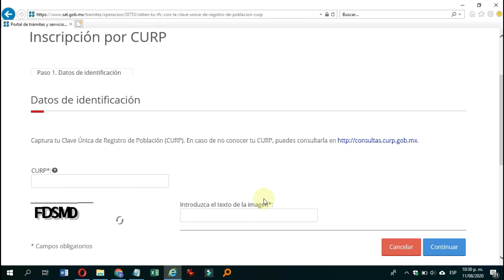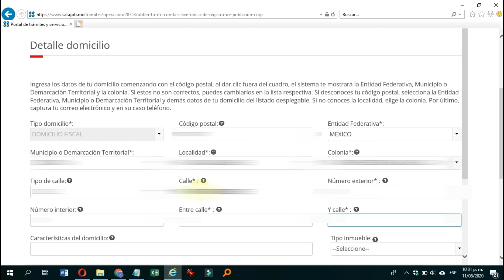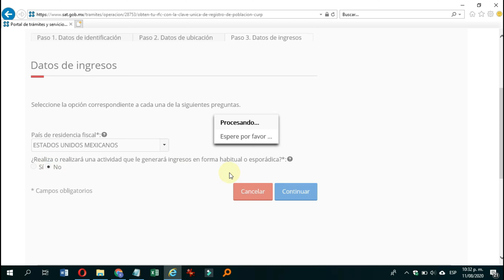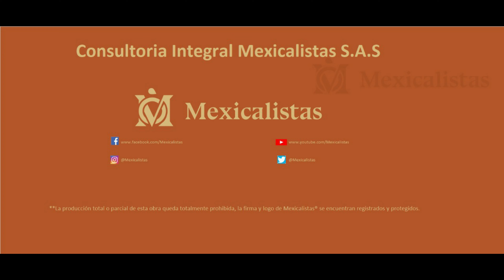Aprende a inscribir a una persona en el R.F.C. Desde tu casa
En este video aprenderás a inscribir en el R.F.C. a una persona física únicamente con su CURP y ¡SIN SALIR DE CASA!, aprende con Mexicalistas